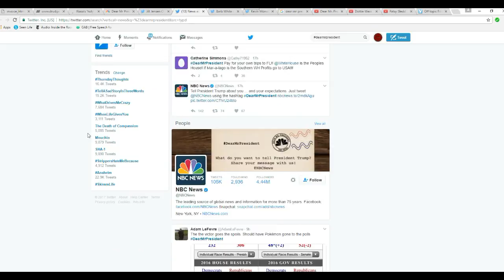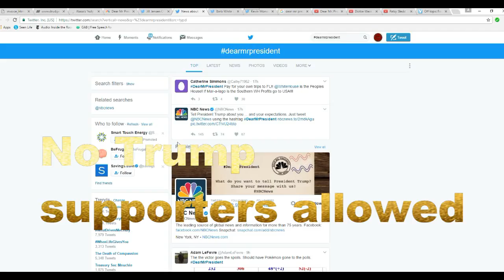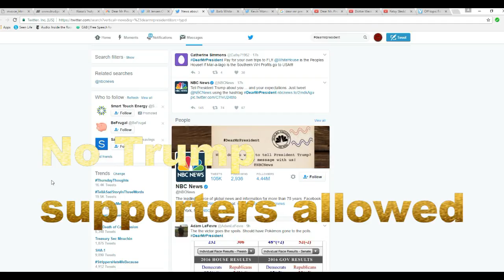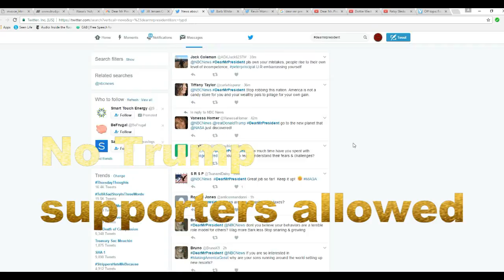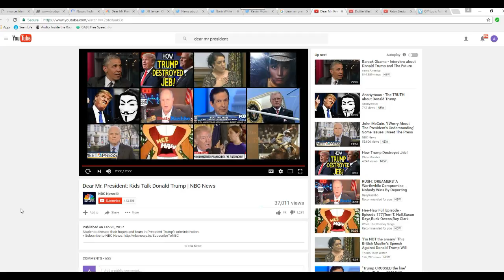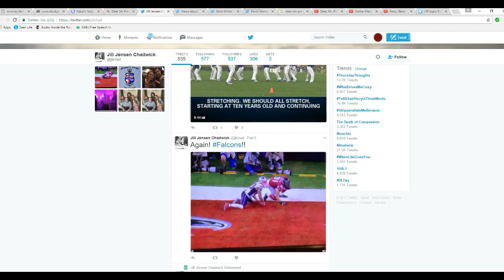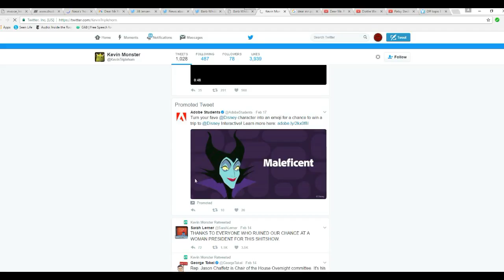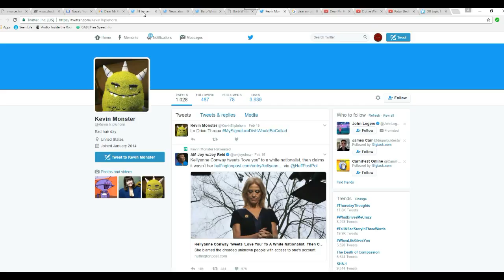NBC's anti Trump social network propaganda machine exposed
NBC has an entrenched social network propaganda they call Dear Mr. President. They use Twitter for tweets from Anti-Trump people. I tried posting to it warning Donald Trump to be careful of the enemies within the administration. It appears that it was taken down. (I later found it posted on Facebook, and has not been taken down there).
   There is also the video which I am responding to as well. It features child actors asking Trump questions.